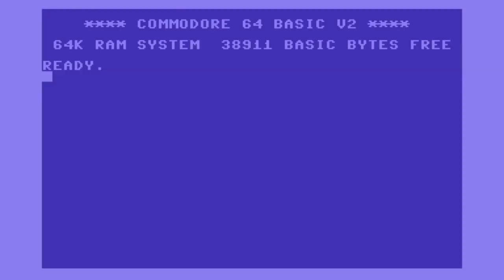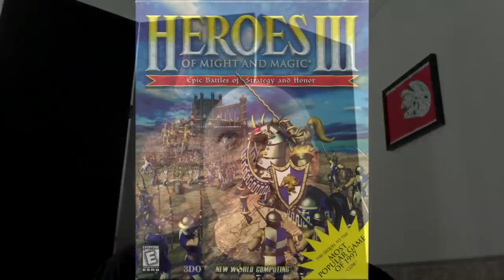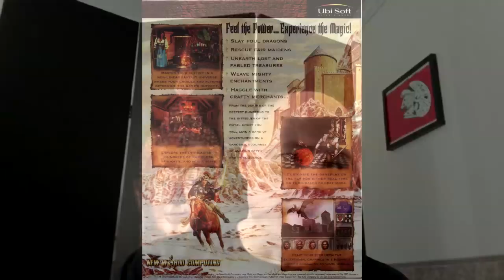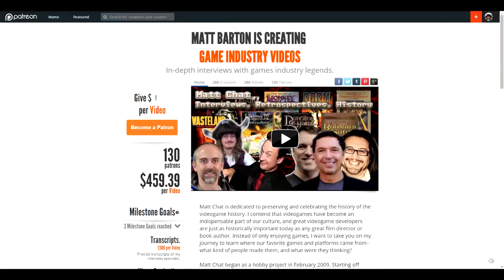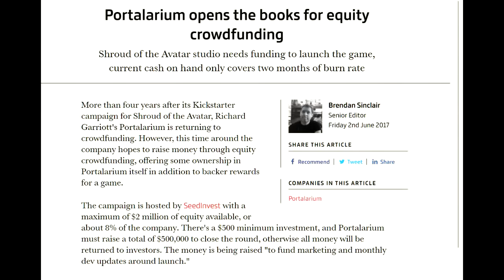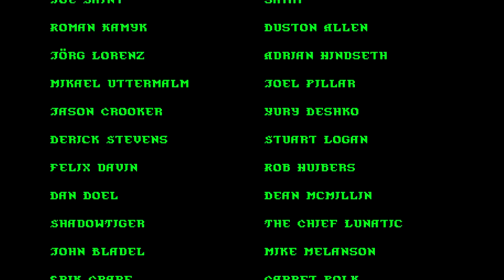Matt Chat 378: Tim Lang on New World Computing and M&M Legacy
In the final segment of interview with the great Tim Lang, we chat about the importance of game controls, JVC's off-and-on again involvement towards the end of NWC, M&M 10: Legacy, and the "fun instinct."

I also open up my reliquary!

LINKS